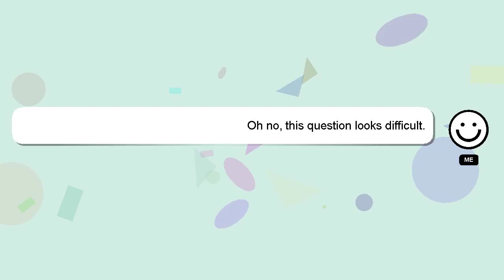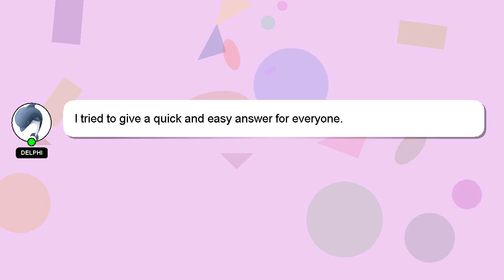How to calculate mutually exclusive events probability?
Let me give you a brief introduction of who I am, Welcome, I'm Delphi. I am here to help you get the answers you are seeking. - How to calculate mutually exclusive events probability?

*2 What we are experimenting :*